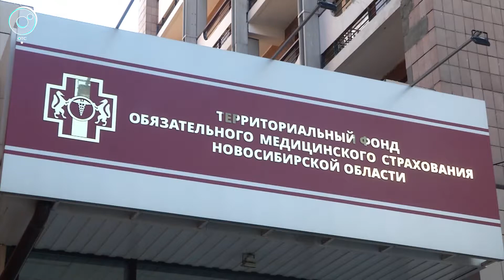Рубрика "PRO здоровье": права пациента